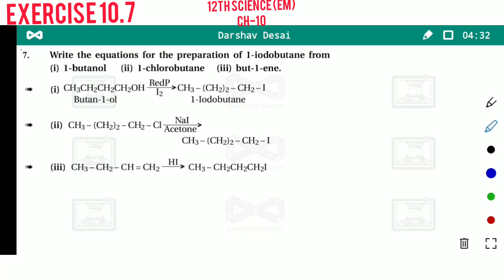~CH-10~Exercise-10. 7 ~12th chemistry ~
12th chemistry by Darshav Desai